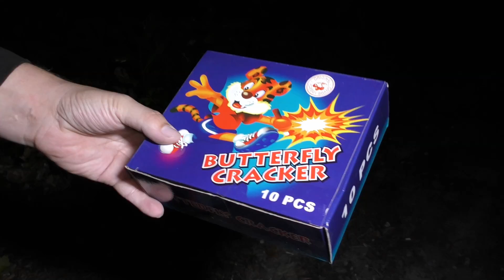ILLEGAAL VUURWERK STOKEN MET XTREMERIDES !!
➤ Volg me zeker even op instagram voor op de hoogte gehouden te worden van onze nieuwe video's /
Let op!

LET OP !

Fireworks Belgium